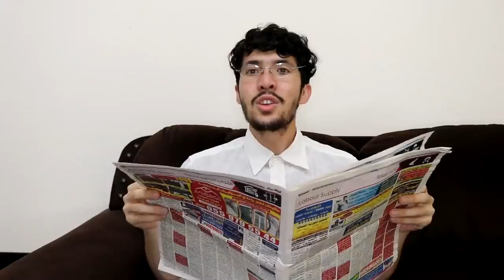Top 10. Parents and Money!